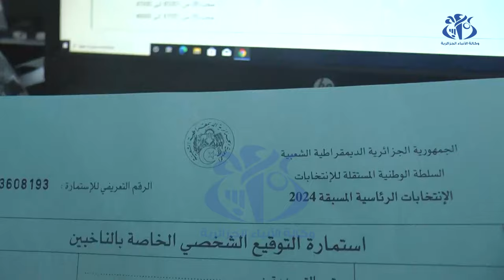برج بوعريريج: مواطنون يصادقون على استمارات دعم المترشحين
برج بوعريريج(واج)- في هذا الروبورتاج، نتابع الخطوات المتبعة في عملية المصادقة على استمارات دعم المترشحين من طرف المواطنين، تحت إشراف ضباط عموميين ، في بلدية من بلديات ولاية برج بوعريريج